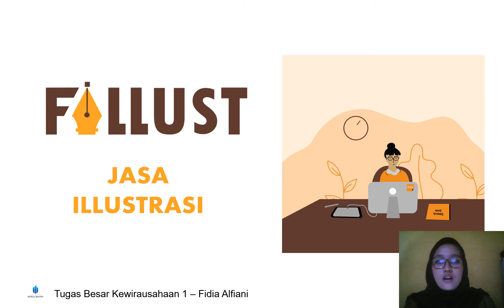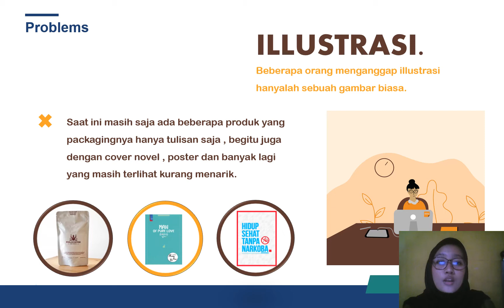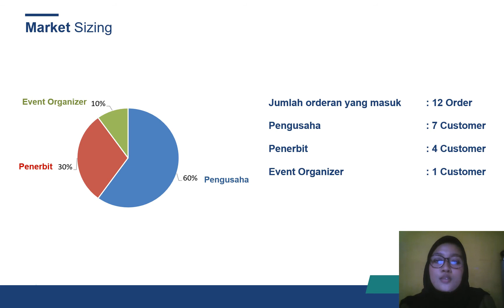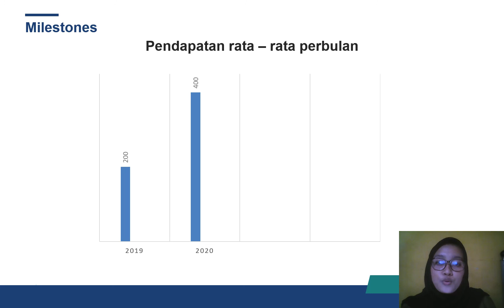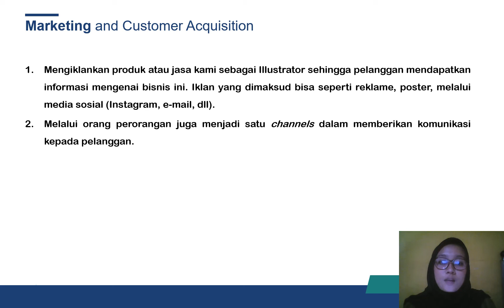Usaha Jasa Illustrasi (FILLUST)-Fidia Alfiani-Kewirausahaan 1-ENFEST 2020